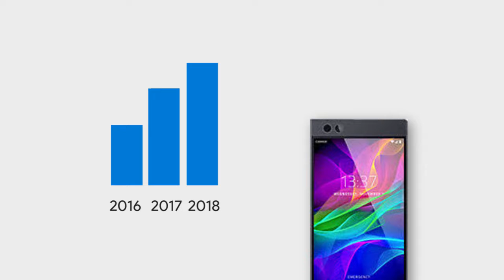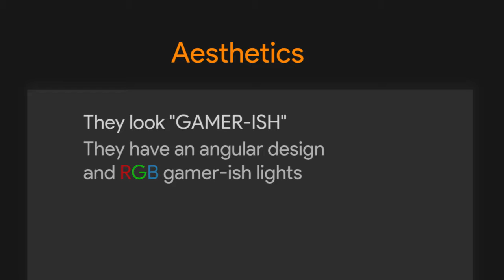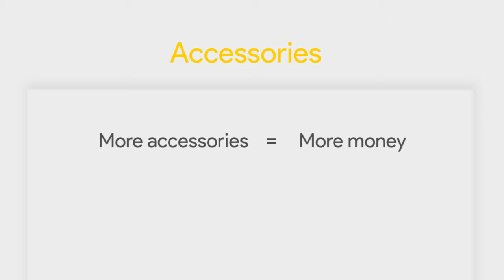Why Are Manufacturers Making Gaming Phones?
Recently we have seen a trend of gaming smartphones by a bunch of OEMs. They are planning and selling their some phones like gaming devices. But does it really matter to buy one of these or you should simply buy a flagship. And why companies are making GAMING Phones? Watch the video to learn more.

Mind in Motion
Olive Musque
Available at Premium Beat

Razer Phone
Windows PCs
Gaming Smartphone
Xiaomi Blackshark
Asus ROG phone unboxing
razer phone unboxing
windows 95
asus
review
why gaming smartphones exist
linus tech tips suck
game